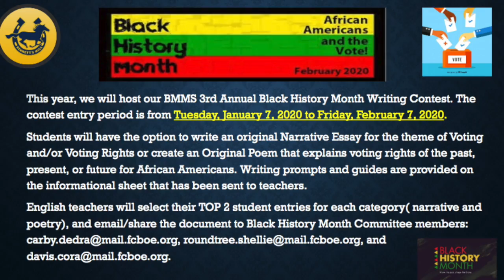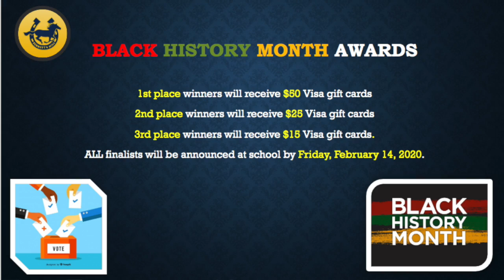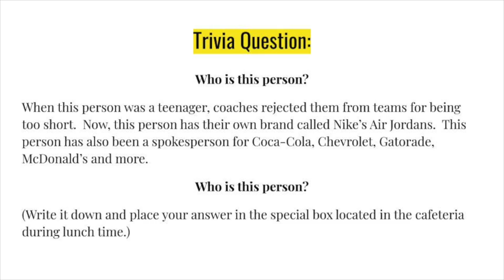BBN SY19-20: E55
Hola! Happy Thursday Broncos! Count how many languages our anchors speak to say "hello" or "good morning." Included in today's episode is our Black History Month Thursday Trivia. Tune-in to participate and for a chance to win!